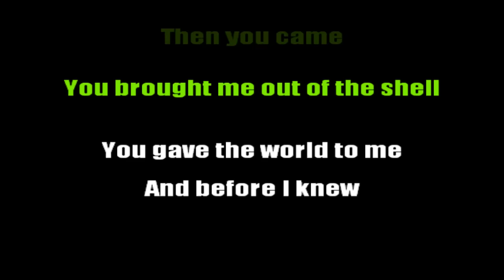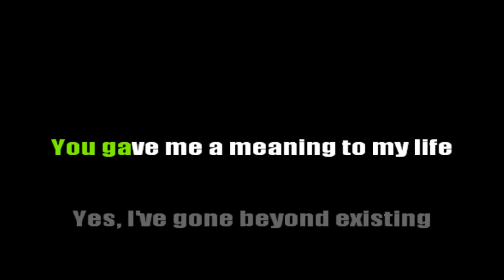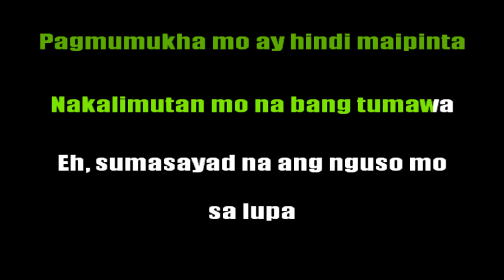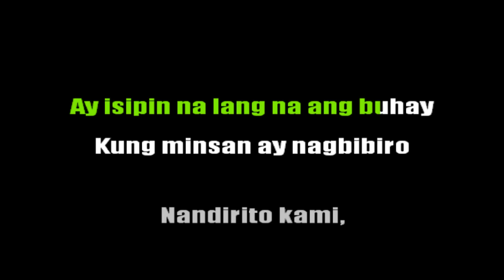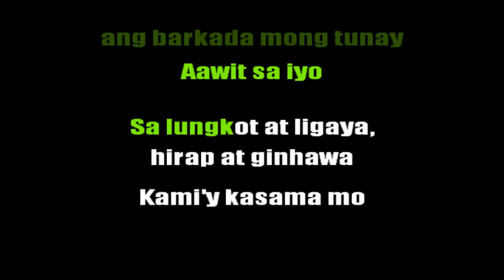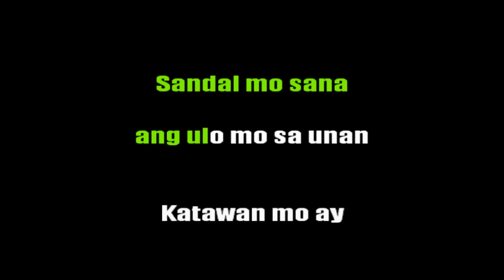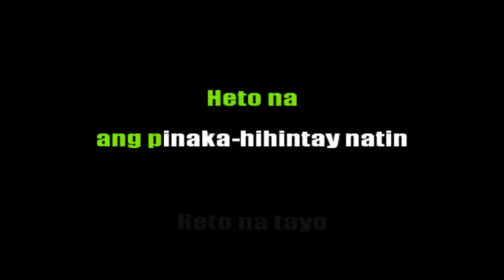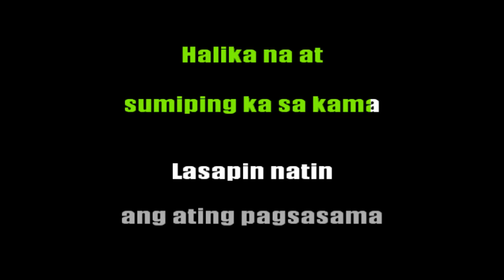Karaoke - Apo Hiking Society Medley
// Songs
1. When I Met You
2. Barkada
3. Yakap sa Dilim